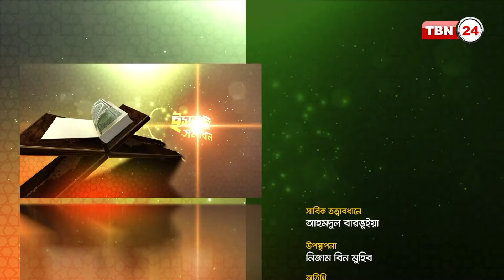শাওয়াল মাসের ফজিলত ও আমল | Month of Shawwal | Islamic Solution | Dr. Mohammad Monzur-E-Elahi| EP 89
Anchor/Host: Host:  Nizam Bin Muhib
Guest: Dr. Mohammad Monzur-E-Elahi

Significance And Actions of the Month of Shawwal